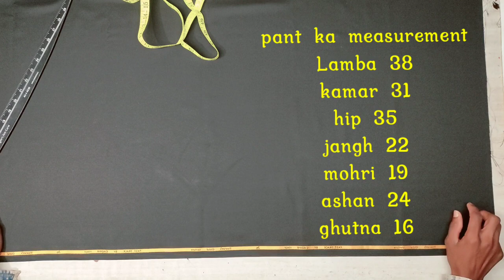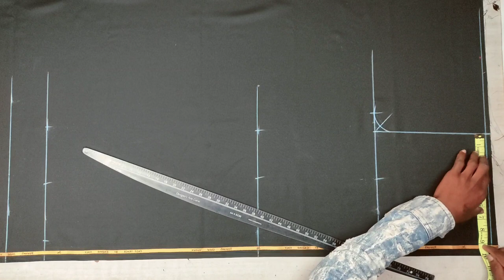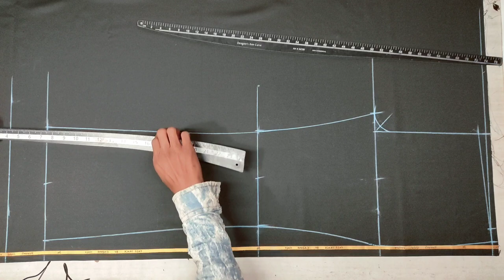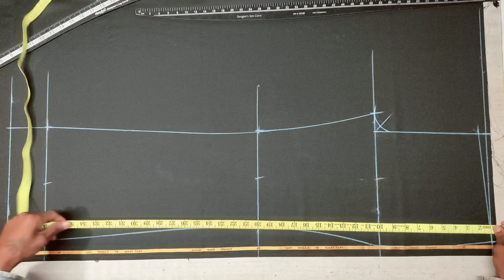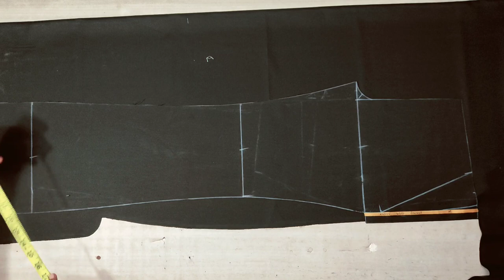Bell bottom Pant ki cuttingfileria cut Pant ki cuttingChavda Mori wala paint ki cuttingOld model pan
Bell bottom Pant ki cutting

Kya aap bhi mere jaisa YouTube setup Lena Chahte Hain jaise ki mobile tripod mic to niche Diye Gaye is link per click Karen
My Mobile
My Tripod
My Blog Gorilla Tripod

fileria cut Pant ki cutting
Chavda Mori wala paint ki cutting
Old model pant ki cutting
Salman Khan Pant ki cutting